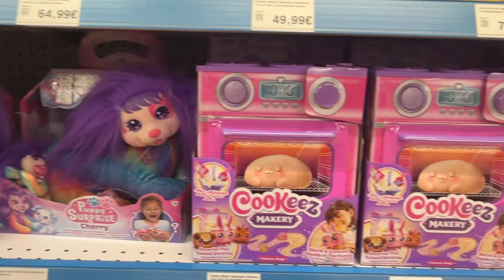Serg und ich Kaufen Spielsachen für kinder